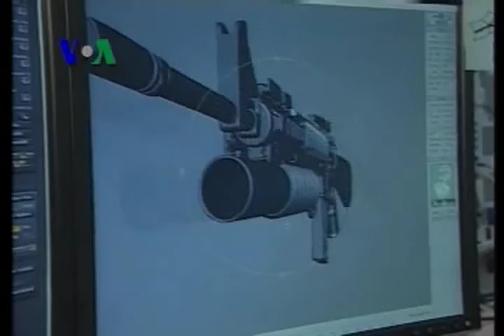Video Game Meniru Perang Irak - VOA Gadget 14 Juli 2009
Video game terutama yang diperuntukkan bagi kaum lelaki, selalu sarat dengan aksi. Tapi tak sedikit juga yang penuh dengan kekerasan. Sebuah video game yang akan diluncurkan di Amerika Serikat mengundang protes, tak hanya karena menggambarkan kekerasan, tapi juga karena dibuat berdasarkan aksi berdarah sungguhan. Berikut liputan tim VOA Indonesia.